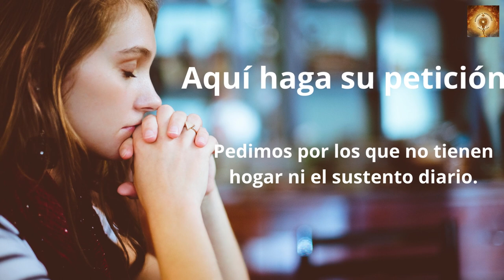Santo Rosario San Juan Evangelista 27 de Diciembre Misterios Dolorosos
San Juan fue el Discípulo amado de nuestro Señor Jesús. Demos gracias por todas las bendiciones y pidamos que interceda por nosotros.